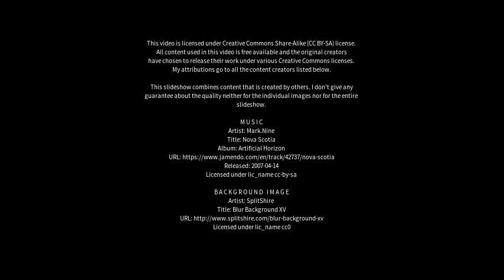Best places to visit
Best places to visit - Goiás (Brazil) Best places to visit - Slideshows from all over the world - City trips, nature pictures, etc.